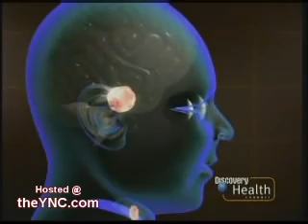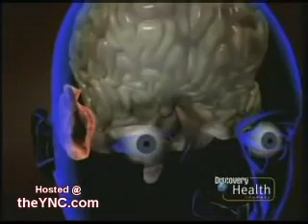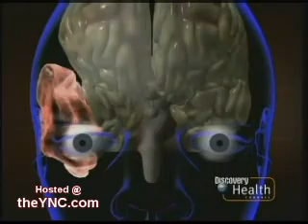Modern Day Elephant Man - thehumanmarvels.com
PLEASE READ BEFORE POSTING
This video predates the discovery of Joseph Merrick's proper name (Joseph, not John) as well as his theoretic diagnosis of Proteus Syndrome.

Neurofibromatosis was once thought to be the sole cause behind the deformities of Joseph 'The Elephant Man' Merrick. While that theory is is still accepted any researchers theorize Merrick had Proteus Syndrom. Others believe believe Merrick had both Neurofibromatosis and Proteus as his deformities are not typical of either affliction.

The gentleman in this video has a serious form of Neurofibromatosis, lesser types manifest in small knots and skin tags.